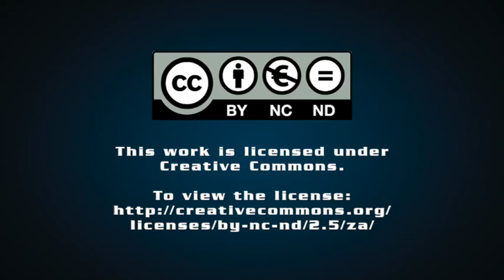Another hurdle in embedded generation licensing exemption saga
Creamer Media's Chanel de Bruyn speaks to Engineering News Editor Terence Creamer about Mineral Resources and Energy Minister Gwede Mantashe's latest update on amendments to be made to Schedule 2 of the Electricity Regulation Act to lift the licensing-exemption threshold for embedded generation projects to 100 MW and what this means for the energy sector.